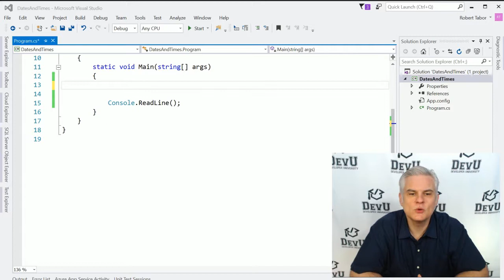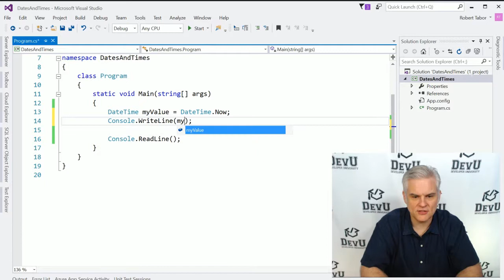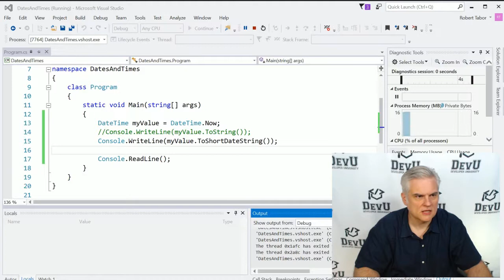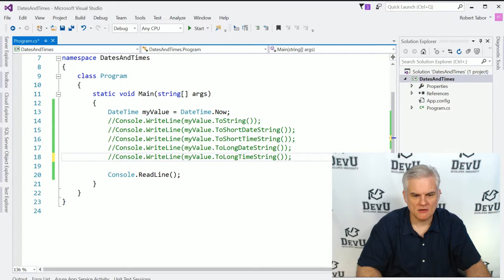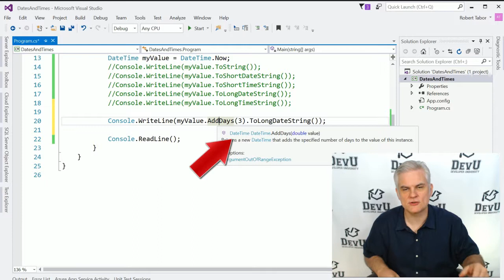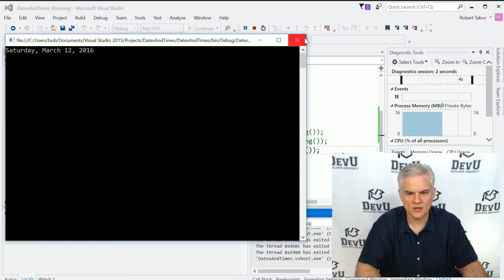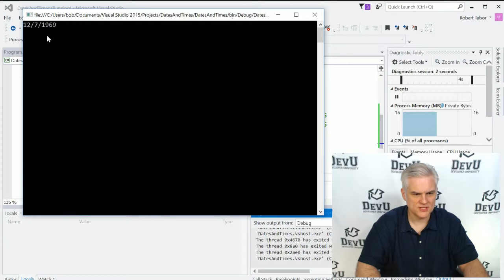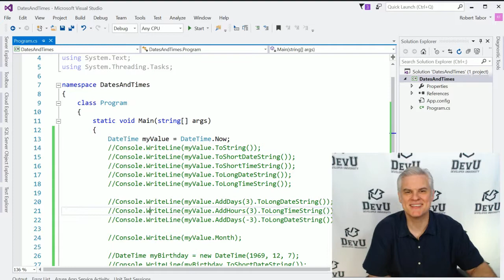14. Working with Dates and Times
Find out how to work with Date and Time data, how to create new instances of DateTime, how to add time, and how to format the data for display. Take a look at the TimeSpan class.